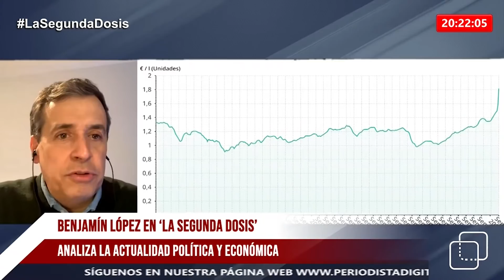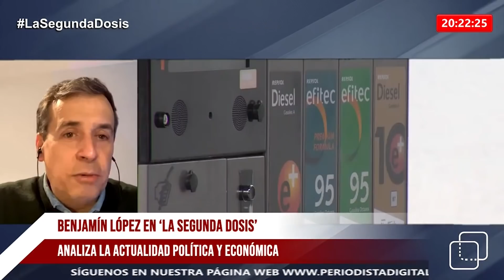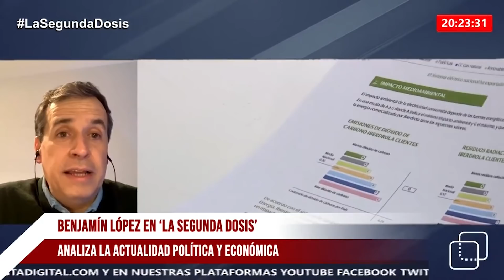Benjamín López: “Pedro Sánchez intentará aguantar contra viento y marea”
El periodista Benjamín López analiza en 'La Segunda Dosis' el futuro de Pedro Sánchez, vaticinando que no convocará elecciones anticipadas salvo que vea una oportunidad favorable.